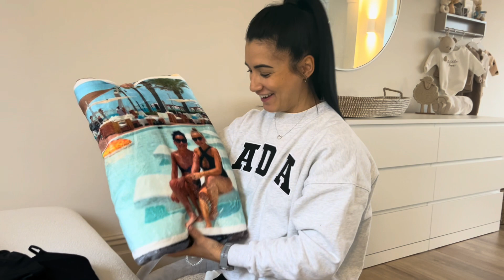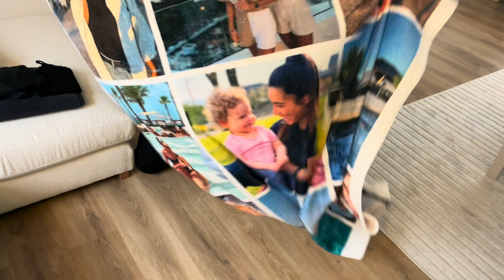IVF PREGNANCY RECAP // SUB CHORIONIC HEMATOMA STORY // PACK OUR HOSPITAL BAGS WITH US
Join us as we recap our IVF pregnancy at 37 weeks, pack our hospital bags with us & reflect back on our sub chorionic hematoma story

Trigger: the words miscarriage, clots & bleeding are mentioned.

At less than 3 weeks to go we are on the very brink of meeting our little boy

Follow us over on Instagram: @making_mini_morley